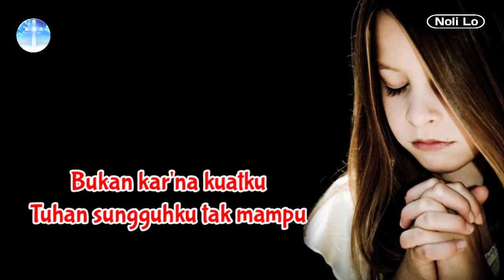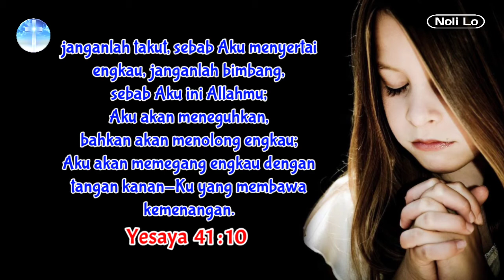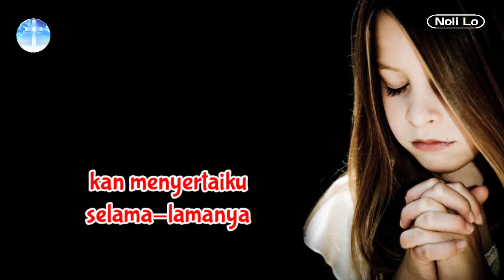Roh-Mu Yang Sempurna ~ Lirik Lagu Rohani Kristen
Lirik Lagu Roh-Mu Yang Sempurna, Lagu Rohani Kristen

Karaoke Lagu Rohani Kristen Roh-Mu Yang Sempurna

🚀 Like (Suka),
🚀 Comment (Komentar) dan
🚀 Share (Bagikan)